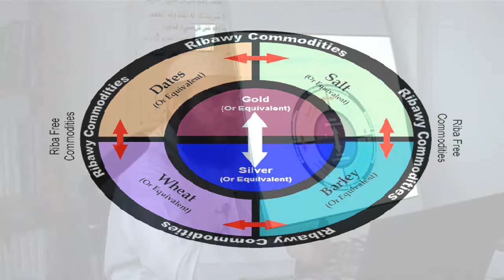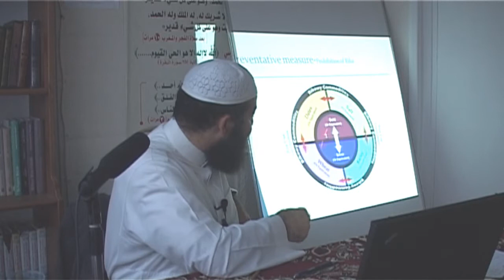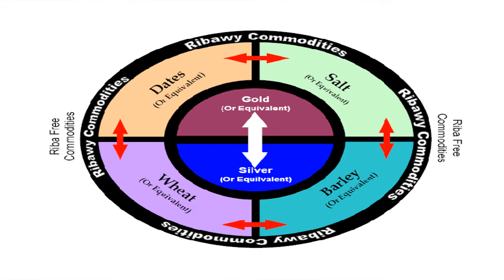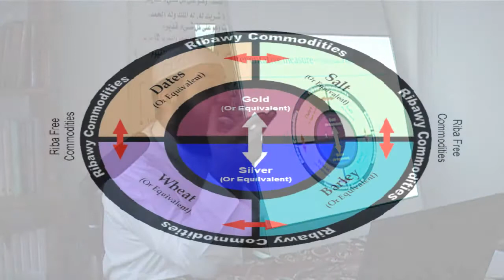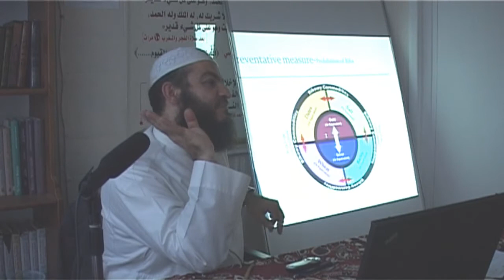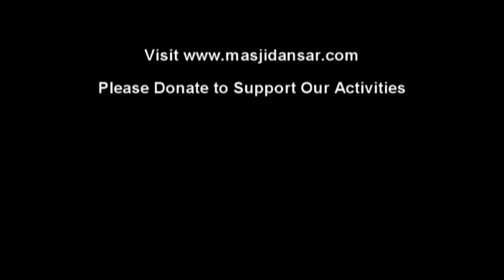Islamic Finance - Dr Haitham Al-Haddad - Part 9/9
This session from the Islamic Finance Seminar held at Masjid Ansar was delivered covering the philosphy of islamic finance and the specifics of Riba.

The seminar featured Abu Talha, Sh Haitham Al-Haddad & Tareq El-Diwany

Shaykh Haitham al-Haddad was born in Saudi Arabia and studied for 12 years with various scholars in Saudi Arabia including Shaykh Abdul Aziz bin Baz and Shaykh Abdullah bin Jibreen. He has an ijaza from Shaykh Abdullah bin Aqeel including Islamic jurisprudence and principles of Islamic jurisprudence. Shaykh Haitham holds a BSc Honours in Law and Shari'ah from Omdurman University in Khartoum, Sudan. He also holds a Bsc in Computer Science from King Fahd University of Petroleum and Minerals (Saudi Arabia) and is currently completing a PHD in Islamic Law at SOAS in London. Shaykh Haitham sits on the board of advisors of a number of key Islamic organisations in the United Kingdom, including the Islamic Sharia Council of britain. Shaykh Haitham al-Haddads speciality is in principles of Islamic jurisprudence, Islamic law and Islamic finance